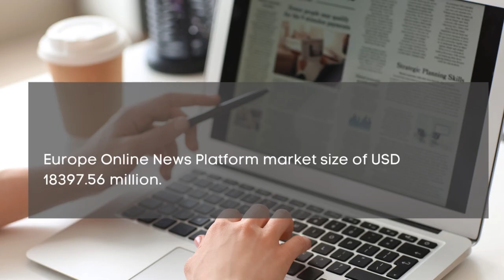Online News Platform Market Report 2024| Forecast, Industry Trend,share Price,Market Size & Growth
Report Insights: According to Cognitive Market Research, the global Online News Platform market size will be USD 61325.2 million in 2024. It will expand at a compound annual growth rate (CAGR) of 5.20% from 2024 to 2031.

The Localized Editions is the fastest growing segment of the Online News Platform industry